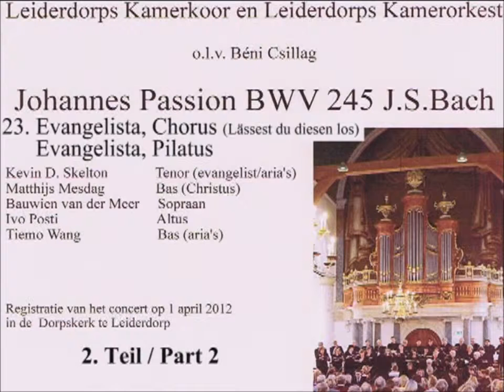20120401-LKO-Bach-JohPassion-Teil_2-21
Johannes Passion BWV 245 J.S. Bach

Leiderdorps Kamerkoor
Leiderdorps Kamerorkest

Béni Csillag, Dirigent

Kevin D. Skelton, Tenor (evangelist/aria's)
Matthijs Mesdag, Bas (Christus)
Bauwien van der Meer, Sopraan
Ivo Posti (Altus)
Tiemo Wang, Bas (aria's)